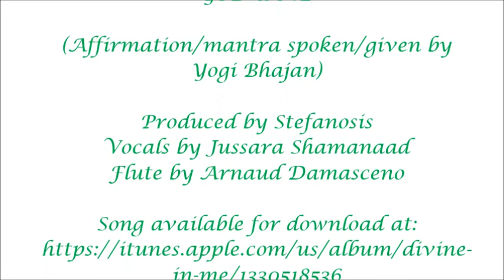Mantra: God and Me, Me and God, are One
Language: English, Portuguese and Gurmukhi
Complete Mantra:
God and Me, Me and God, are One
Deus e Eu, Eu e Deus , Somos Um
 It's purpose is to remember that God is within every one of us, and that to connect to the Divine, you need only to look within.
Ong Sohung, Ong Sohung, Ong Sohung, Ong Sohung, Ong Sohung
Translation:
Ong - The Creative Consciousness of the Universe
Sohung - I am that!
Chanting this mantra stimulates ond opens the heart chakra.  It is a beautiful recognition that each of us is a part of the Creative Consciousness of the Universe.
" We are a simple, living, human being and we should watch our living, and hear our inner sound, which is pure love, pure life, pure existence."
11/24/90 Yogi Bhajan